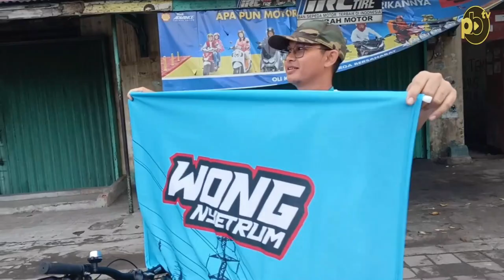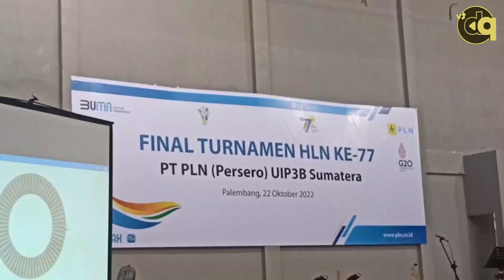Semarak Hari Listrik Nasional Tahun 2022, PT PLN UIP3BS Adakan Kegiatan Fun Bike